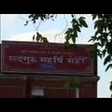Maharsi Santsevi Paramhans Ji Maharaj-Santmat Satsang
Maharsi Santsevi Paramhans Ji Maharaj